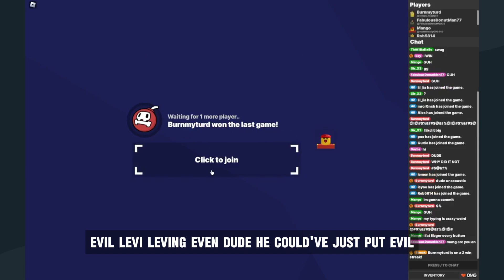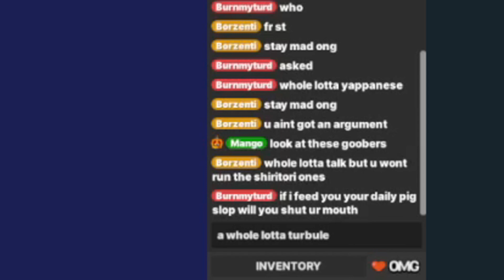ROBLOX WORD GAMES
Today me and Harper play some stupid word block stacking game and Word Bomb on roblox. Be sure to dislike thank you